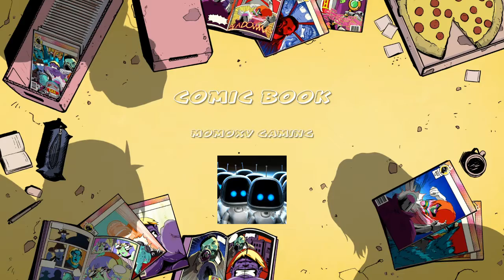Fortnite : missions foulle entre une pil de voiture,une structure de pierre et un cercle de hail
Uen mission sur Fortnite